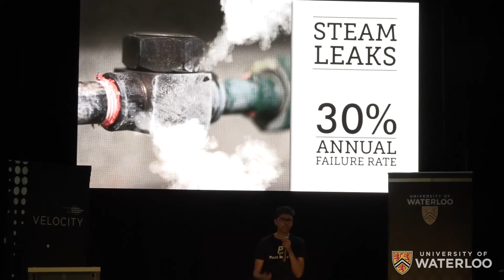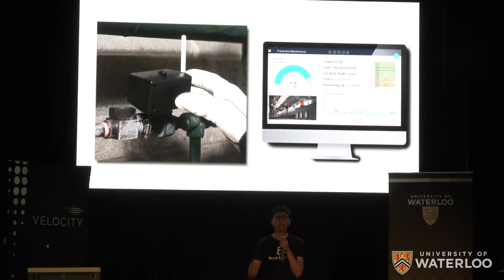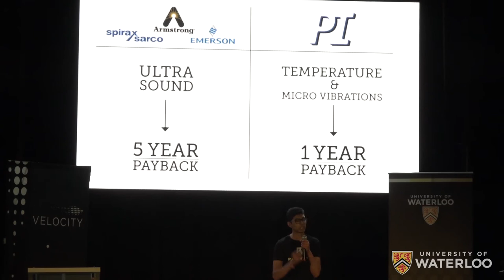Pulse Industrial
Munish pitches Pulse Industrial, the company developing a smart monitoring system for steam traps to improve safety and reduce CO2 emissions.

The team consists of three engineering alumni, one in Chemical and two in Environmental.